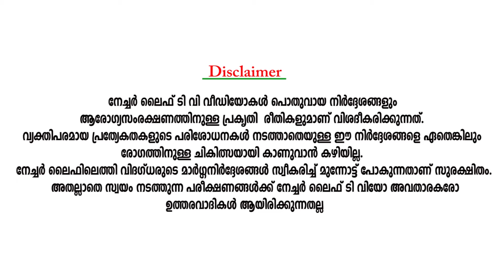വയനാട് ദുരന്തം, എന്താണ് സംഭവിച്ചത് - ഡോ വി എസ് വിജയൻ